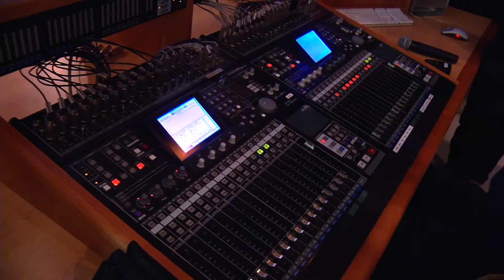Visita TicoDiario: IES Muralla Romana (Lugo)